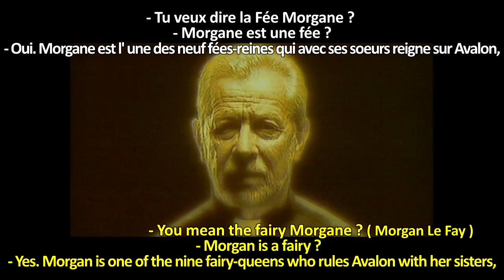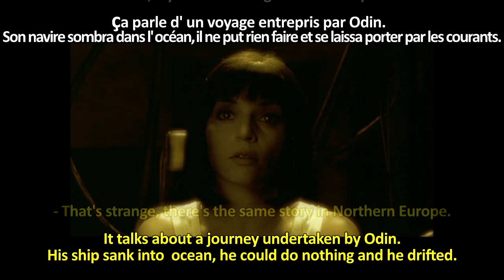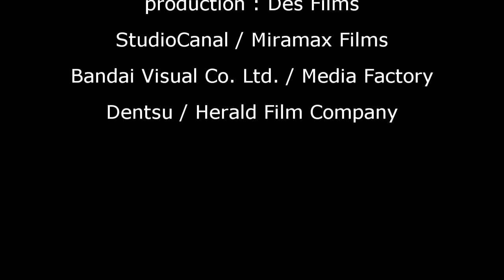FRENCH LESSON - learn french with movies ( french + english subtitles ) Avalon part3